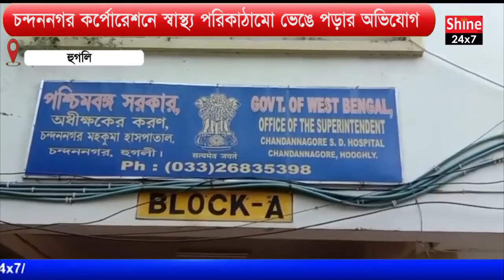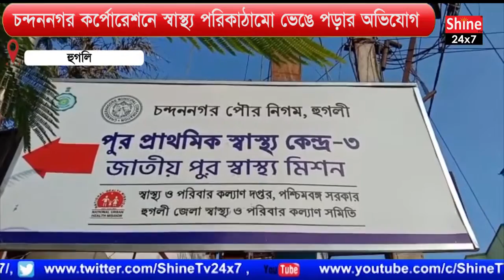চন্দননগর কর্পোরেশনে স্বাস্থ্য পরিকাঠামো ভেঙে পড়ার অভিযোগ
Allegation of collapse of health infrastructure in Chandannagar Corporation

Unhealthy environment, no infrastructure, dilapidated health services, not enough doctors, nurses, Chandannagar Corporation Another major problem is the crumbling health infrastructure.
The minimum infrastructure of Chandannagar Sub-Divisional Hospital has collapsed. The locals also complained about the lack of machinery, doctors, nurses, technicians and the infrastructure of the hospital, which is shiny from the outside, but the infrastructure of the hospital is practically broken. People are talking about the Red Volunteers who have received the service. They say that in the situation of Kovit, the sub-divisional hospital was shifted to Kovit Hospital but then all the people who were sick at that time had to go to Chunchura Hospital.
Patients were transferred to Chandannagar Sub-Divisional Hospital in Kolkata. Chandannagar, Tarkeshwar, Haripal, Singur are the sub-divisional hospitals with this vast area, so even if patients come from far and wide, they are referred to Kolkata due to lack of infrastructure. People at a low cost at one time
Getting services in Dishari, today those services, no more. Whatever happens is the minimum treatment outdoors. However, the ruling party has denied the allegations.